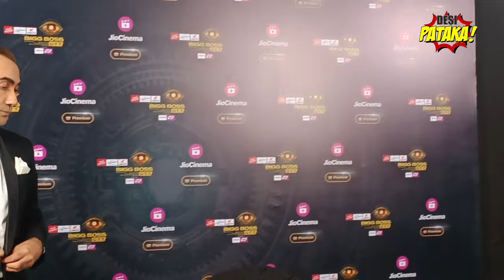bigg Boss ott 3 finalist ranveer Shorey interview sana lovekesh par jamkar bole ranveer